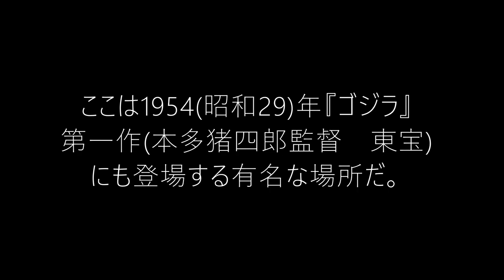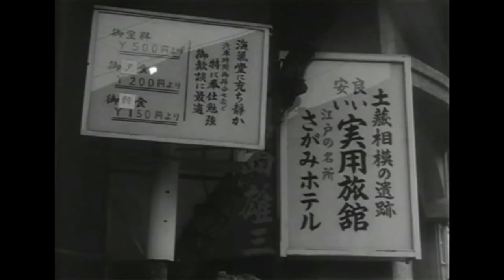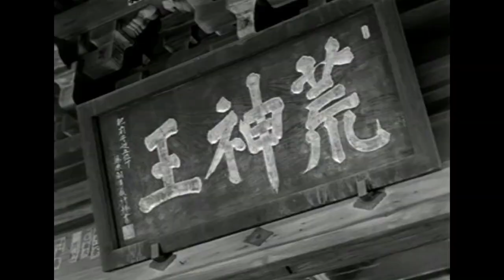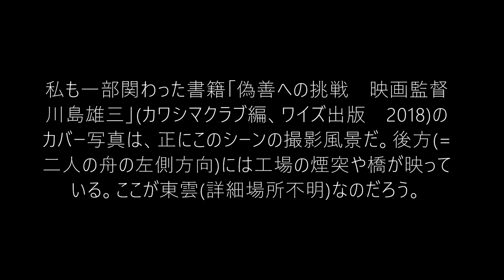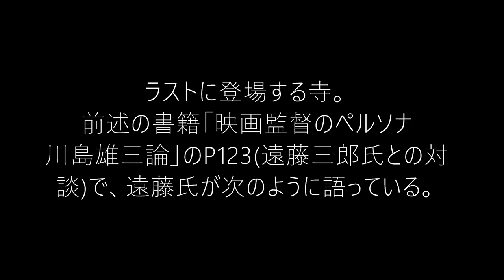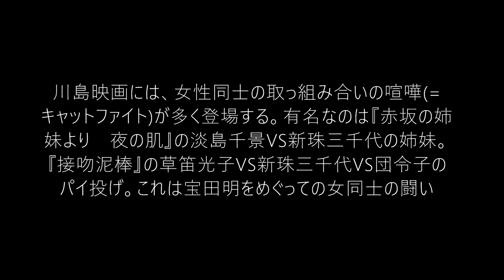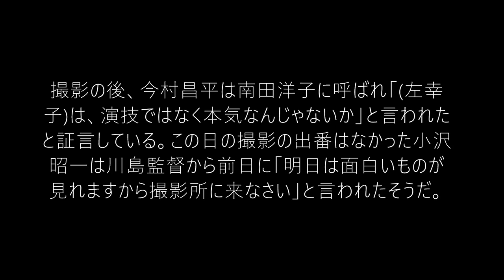川島雄三監督『幕末太陽傳』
『幕末太陽傳』1957(昭和32)年　日活　　日活よりDVD化、
U-NEXTなどサブスクネット配信あり

製作=山本武、脚本=田中啓一、川島雄三、今村昌平、風俗考証=木村荘八、撮影=髙村倉太郎、美術=中村公彦、千葉一彦、照明=大西美津男、
録音=橋本文雄、音楽=黛敏郎、助監督=今村昌平　など

出演:　フランキー堺、左幸子、南田洋子、石原裕次郎、芦川いづみ、
市村俊幸、金子信雄、山岡久乃、梅野泰清、織田政雄、岡田眞澄、
髙原駿雄、青木富夫(注=突貫小僧)、峰三平、菅井きん、小沢昭一、
植村謙二郎、河野秋武、西村晁、熊倉一雄、三島謙、殿山泰司、
加藤博司、二谷英明、小林旭、所作指導=沢村門之助　など